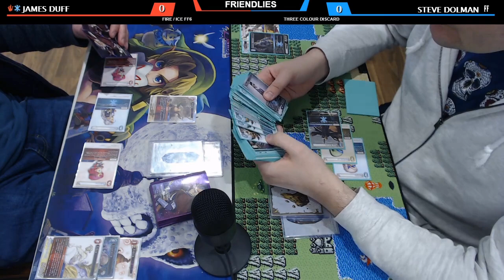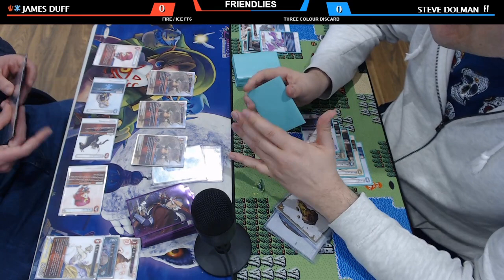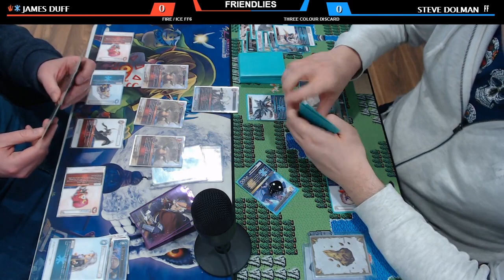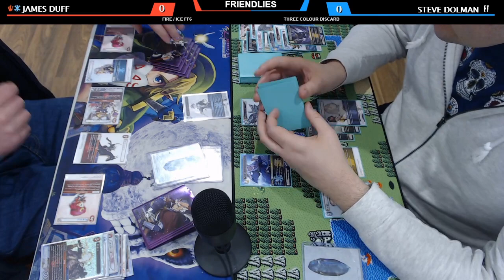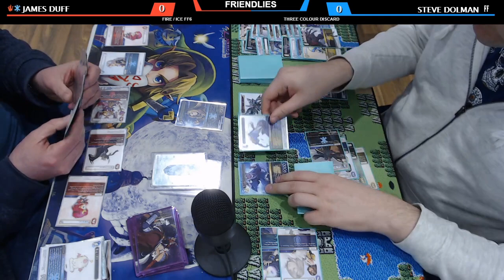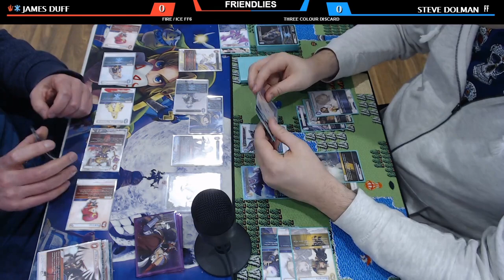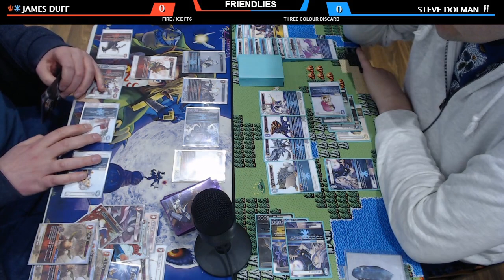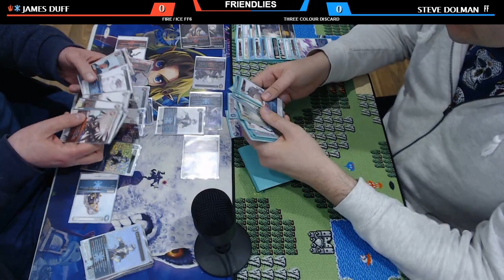Final Fantasy TCG: Opus 19 🔥❄️ FF6 vs. ❄️🌍💧 Discard!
Friendlies caputured at West End Games post-locals.
Recorded 15/04/23.